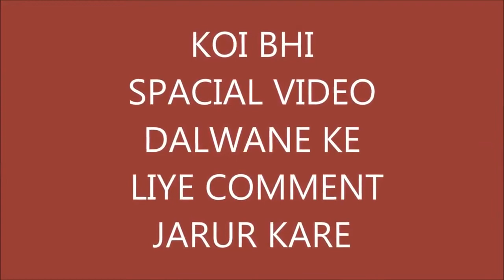Vinay Khatri Caneda Main Bhi Catcher K Sikaje Se Nikal Aya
Caneda Main Viny vinay Hogi